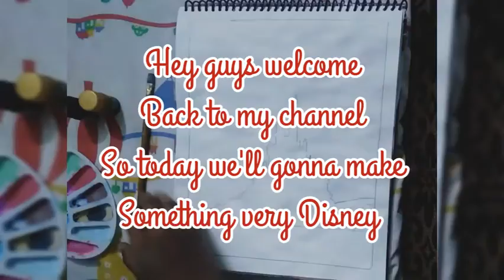Repunzal castle painting | paint with me| Nafista khan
show ur luv ❤️❤️❤️❤️
keep supporting ❤️❤️